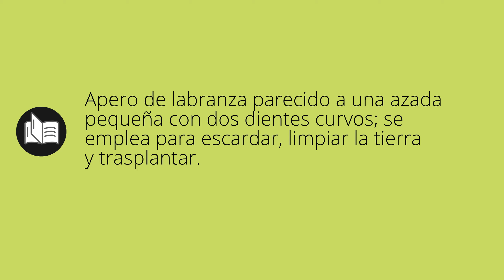Que significa ALMOCAFRE • almocafre SIGNIFICADO • almocafre DEFINICIÓN • Que es ALMOCAFRE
Que significa almocafre en español. Cual es el significado y definicion de almocafre. que es almocafre. almocafre definiicon en español. Todos los significados y definiciones del diccionario español.

Diccionario de la RAE (Kindle):
Diccionario de la RAE (Tapa dura):
Diccionario de primaria VOX:
Diccionario Esencial de la Lengua Española:
Diccionario Cambridge Español - Inglés: